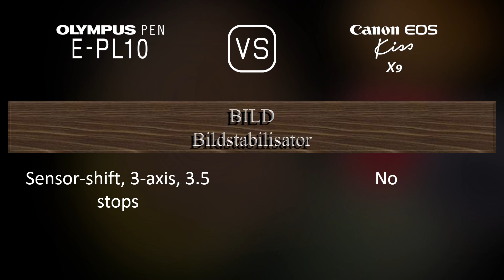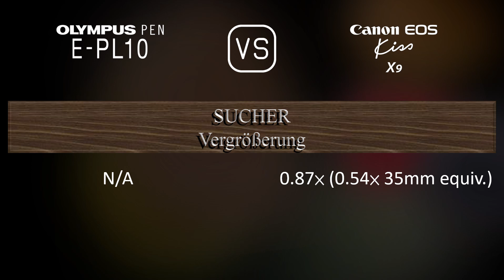Olympus PEN E-PL10 vs. Canon EOS Kiss X9: Ein Vergleich der technischen Daten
Dieses Video gibt einen Überblick über die Olympus PEN E-PL10 und die Canon EOS Kiss X9 in einem parallelen Technikdatenvergleich (comparison of specifications). Vielen Dank fürs Zuschauen.

00:25 EINFÜHRUNG
00:33 KAMERAGEHÄUSE
00:40 BILDSENSOR
01:01 BILD
01:16 OPTIK & FOKUS
01:41 BILDSCHIRM
01:58 SUCHER
02:09 FOTOGRAFISCHE FUNKTIONEN
03:03 VIDEOGRAFISCHE FUNKTIONEN
03:17 SPEICHERUNG
03:20 KONNEKTIVITÄT
03:45 ALLGEMEINE ANGABEN
04:03 SONSTIGE FUNKTIONEN